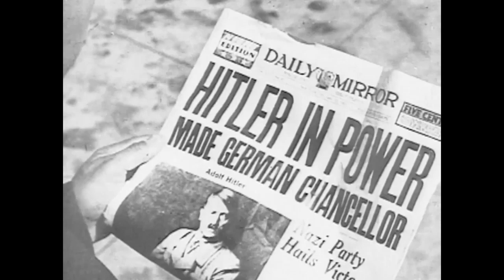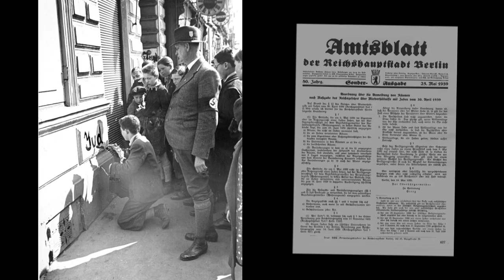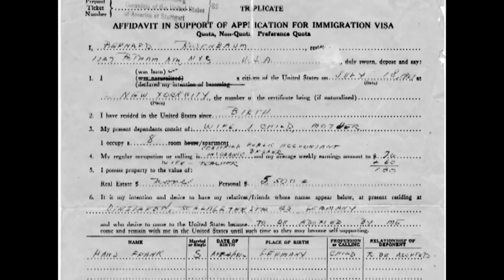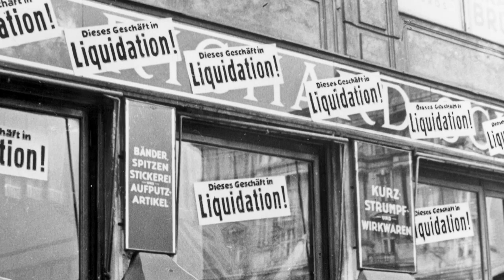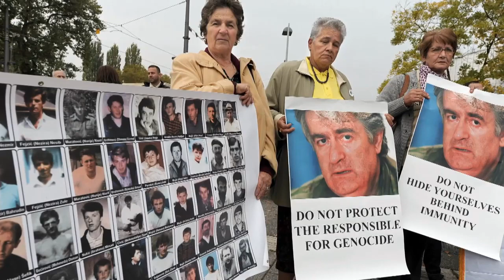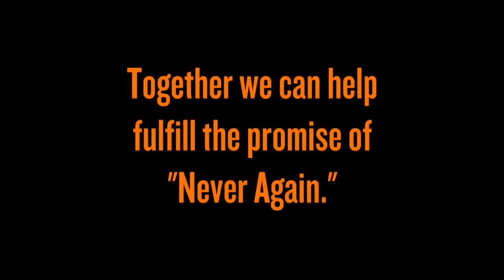The Rise of Hitler | Holocaust Education | USHMM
After Adolf Hitler's rise to power in Germany in 1933, the Nazi Party gradually restricted Jewish citizens’ rights and violence against Jews increased by 1938. What events led up to the mass murder of six million Jews? Can recognizing similar warning signs help prevent genocide today? One notable wave of violence across Germany, known as Kristallnacht, was organized by the Nazi regime. Additional anti-Jewish laws followed. Jews tried to emigrate to escape persecution, but many countries would not accept large numbers of refugees. Those who chose to help made a difference. For example, about 10,000 Jewish children were rescued under the Kindertransport program, which sent them abroad.